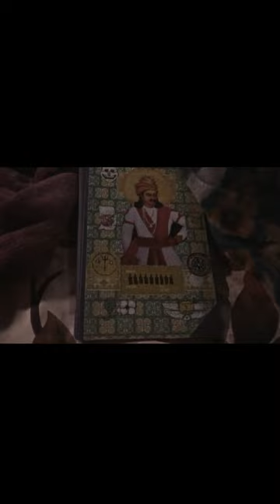Who will enjoy Nepali Film Basenji?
Sharing my honest review on Nepali eco-horror psycho-thriller mindbender Basenji.  Do share your honest thoughts on comment section.

From the latest released film reviews to various film related topic discussions,Top 5 lists, previews, interviews and more.

Prashanna talks Nepali films, Indian Cinema,Hollywood and more.